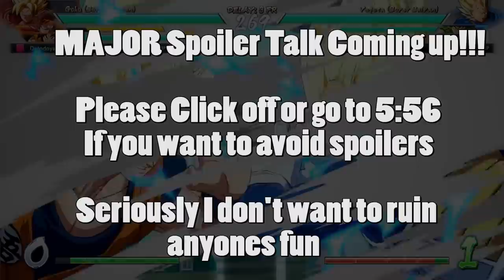PREDICTIONS For Season 2 Of Dragonball FighterZ!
Its been a couple of months since any we've gotten any official word on the future of dragonball fighterz and its second season so I wanted to create a video listing potential times that we could receive information as well as just my general predictions on what I think we can expect from season 2 of dbfz!